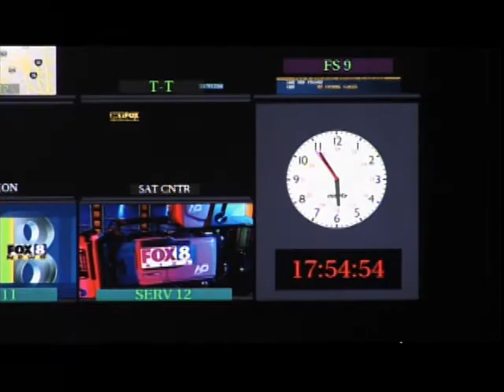PBS Profile of Cleveland Investigative Reporter Tom Merriman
"Telling the Truth: The Best of Broadcast Journalism"
PBS profiles the work of Cleveland investigative reporter Tom Merriman, winner of the Alfred I. duPont-Columbia University Silver Baton and the IRE Medal for investigative reporting.